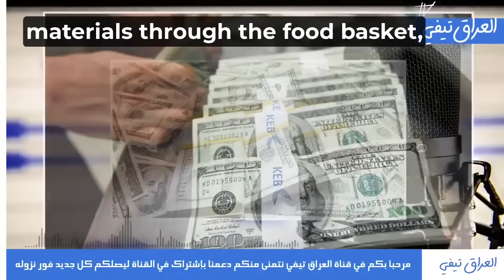IQD nes Iraq News أخبار العراق